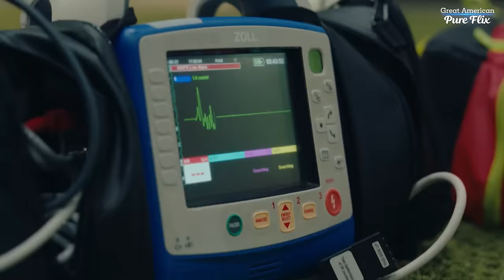"County Rescue" | Official Trailer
The official trailer for our original series "County Rescue" is here! 🤩

Stream episode 1 on Great American Pure Flix starting February 23rd, or catch it February 26th on the Great American Family channel on February 26th at 8/7c!
ABOUT GREAT AMERICAN PURE FLIX:
Your #1 streaming app for quality films and series that celebrate faith, family, and hometown values. Stream clean anywhere, anytime with Great American Pure Flix!